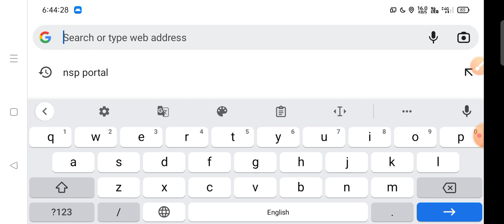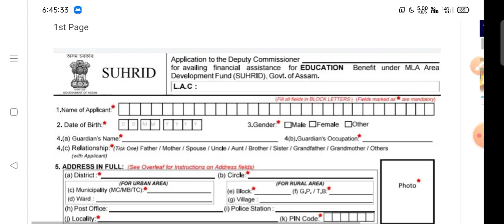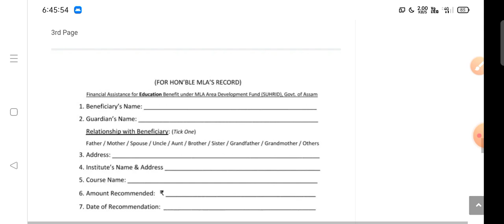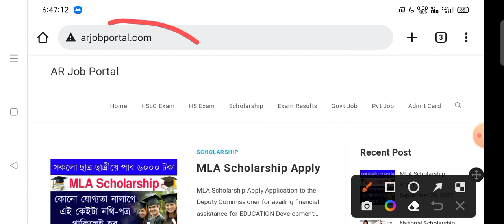MLA Scholarship Apply Now 2022-23 || MLA Scholarship Form Fill Up || MLA Scholarship Last Date